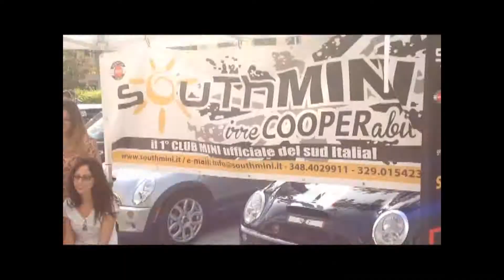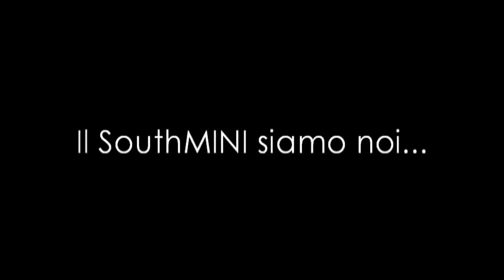Happy SouthMINI IrreCOOPERabili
Anche Gli irreCOOPERabili nell'ormai celebre video "Happy".